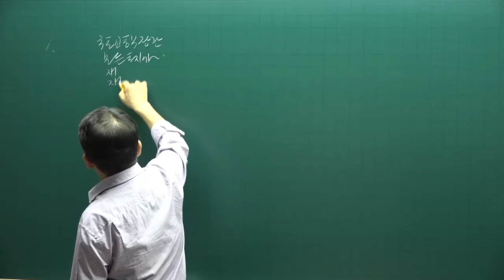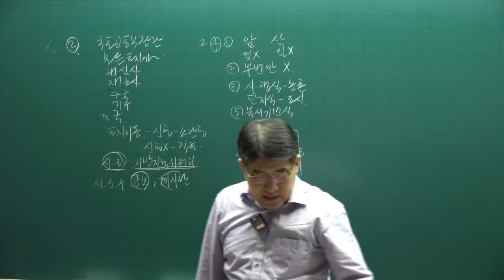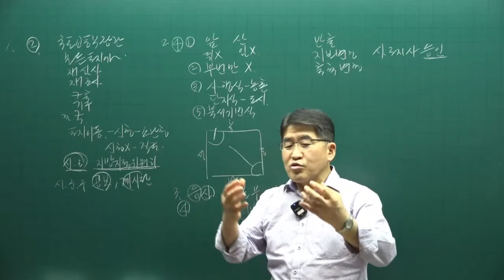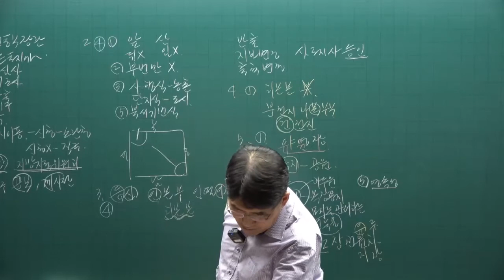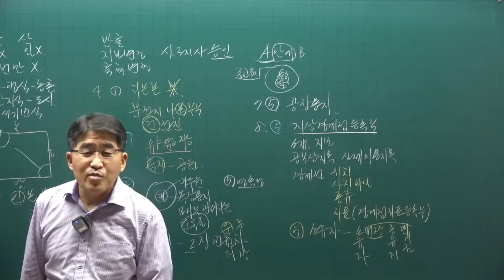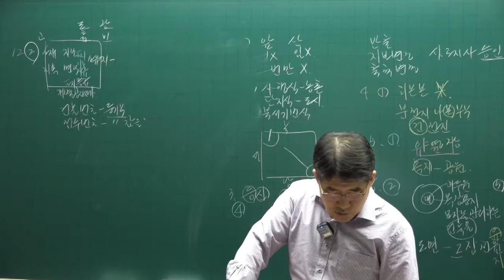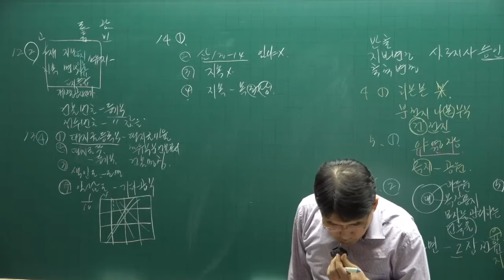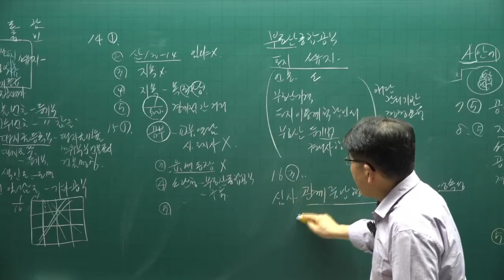[공인중개사 무료인강 공전무] 공시법 - 시험에 자주 나오는 문제 특강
[공인중개사 무료인강] 2022년 공인중개사 공시법 70선 특강 [김동인교수]
강의제목 : 공시법 특강  70선 - 1강

2022년 공인중개사시험대비 부동산 공시법에 관한 강의입니다.